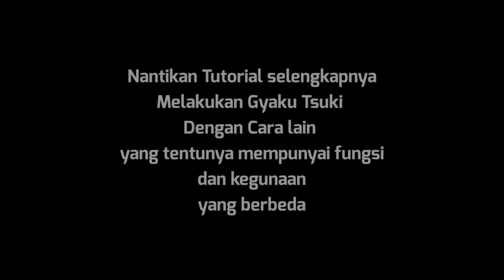SECRET GYAKU ZUKI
secret gyaku tsuki melakukan Gyaku tsuki dengan cara lain, yaitu melakukan gyaku tsuki yg berbeda dari kebanyakan yang dilakukan oleh org lain, nantikan tutorial selengkapnya melakukan Gyaku tsuki dengan cara lain, tentunya mempunyia fungsi dan kegunaan yang berbeda, jangan lupa ya nantikan tutorial selengkapnya the secret gyaku tsuki osh.